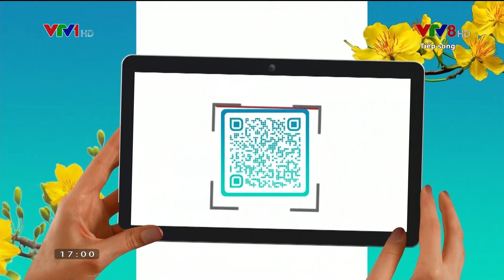VTV8 tiếp sóng VTV1 (17h, 31.01.2022)